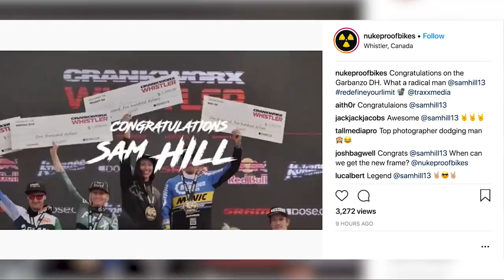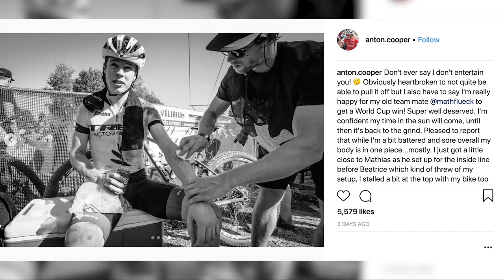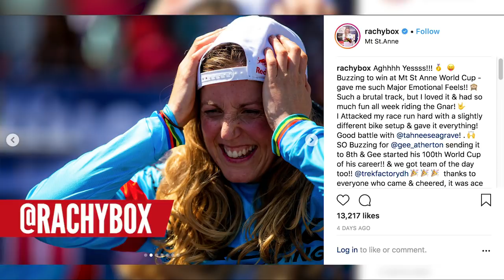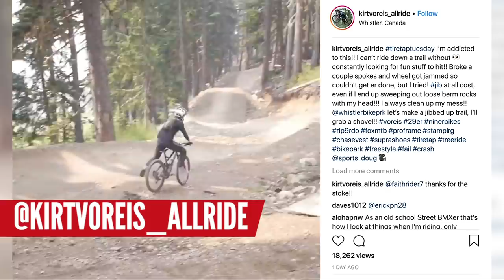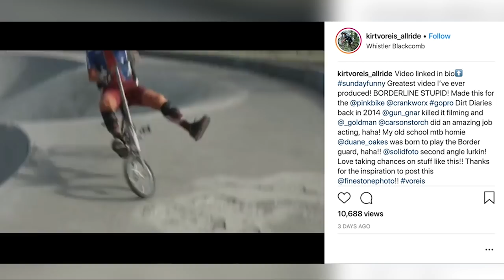Time For A New Adventure? | Dirt Shed Show Ep.180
With the rise of Enduro and a resurgence in popularity of bike packing, many people are trying new adventures on their mountain bikes, so is it time that you did the same? This week Blake is also reporting in live from Crankworx Whistler, Redbull announce the wildcard invites for Rampage and there is a gory story from the most recent round of the UCI XC World Cup.

This week we also announce the winners of the Insta360 One promotion, and which GMBN presenter made the best edit!
The boys also discuss who is the best current female mountain biker: Rachel Atherton or Cecile Ravanel? There can only be one winner, and they think they’ve come up with the best way to find out...
In Tech of the Week Doddy loses Neil in the confines of the Shed, and GEEKS OUT on the new GT Fury, and Martyn educates everyone about a classic Dirt Shed reference from Fails and Bails.
We also have all of your favourite segments such as Bike Vault, Caption Contest, Viewer Edit and Instabangers. We love to see all of your amazing content so keep it coming in via our new Uploader.

If you'd like to contribute captions and video info in your language, here's the link 👍